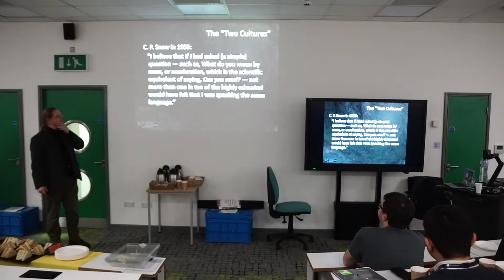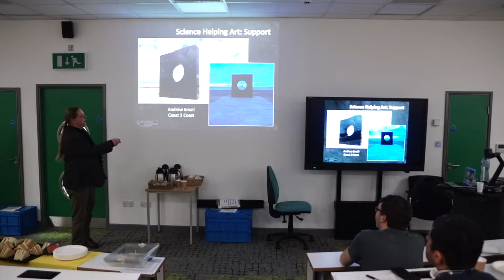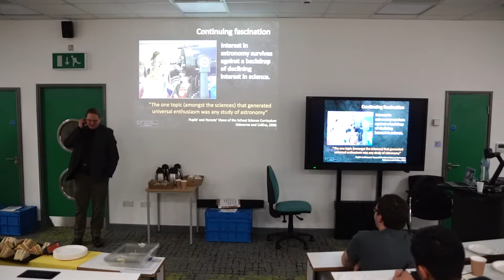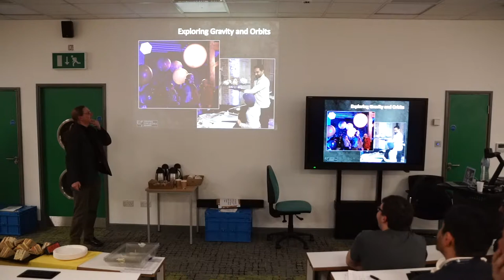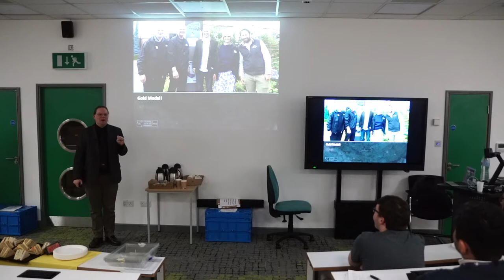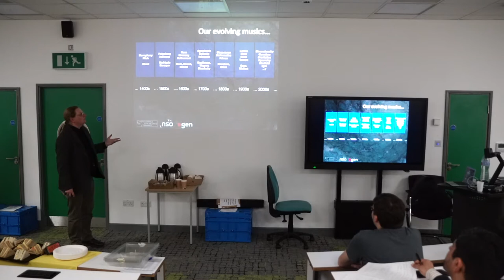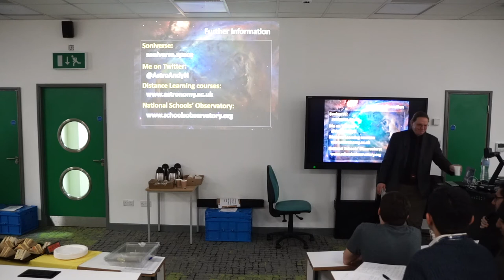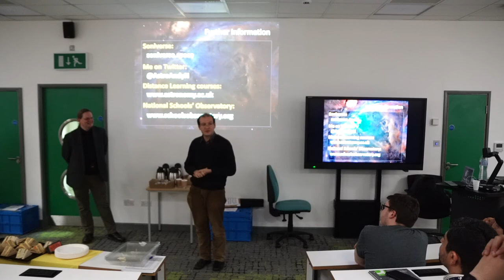Astronomy and Arts: Universal Appeal?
Institute of Physics lecture hosted by the University of Wolverhampton.

For centuries science and art went hand-in-hand, but more recently they seem to have diverged into two distinct "cultures". However, they still have much to gain from each other.

In this talk, Prof. Andrew Newsam will describe some forays by an astronomer into the world of art to try to explore challenging concepts with unsuspecting audiences. From computer music to dance, theatre to gardening shows, and exploring science from gravity and the nature of Dark Matter to the physics of breakfast, we will see some ways in which art and science can work together, and also perhaps ask whether the two cultures are really as different as they might at first seem.